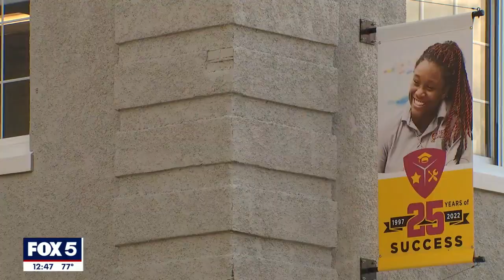DC Mayor Bowser reaffirms stance on SROs in public schools | FOX 5 DC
Earlier this year, D.C. Council voted to phase school resource officers out of schools during the budget process. This school year, 60 officers are splitting time between the District’s schools. FOX 5's David Kaplan caught up with Mayor Muriel Bowser to find out where she stands on the issue.